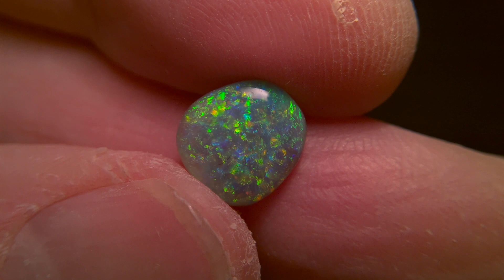1.95cts lightning ridge dark opal very bright multicoulours